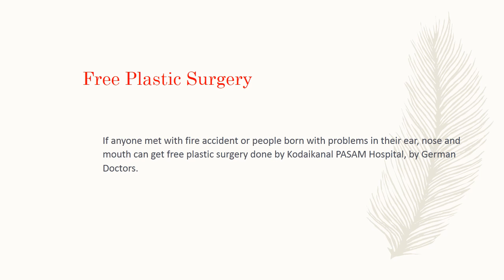Let us serve ......